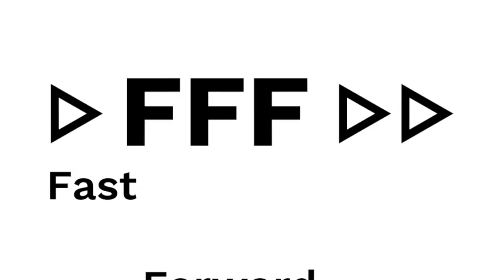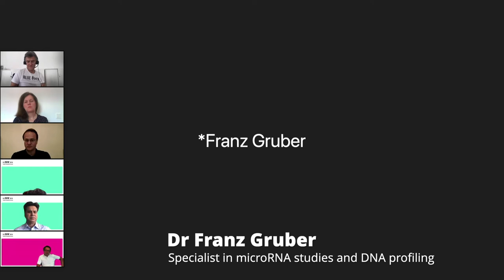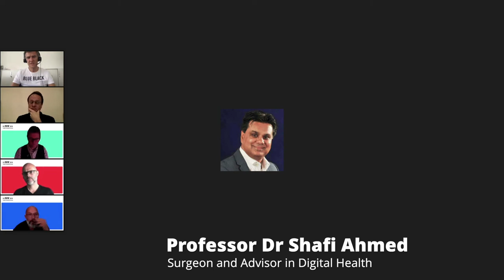Beyond Corona - What's Next in Health? - Fast Forward Forum 2020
The select group of thinkers was urged to challenge hand-picked experts speaking across three areas hit hardest by the global coronavirus pandemic in “Beyond Corona – What’s next?”. The first of the three forums covered the topic of health, looking back at what we had learnt, looking now at what’s next, and discussing the ramifications for the future, both good and bad. Find out more about the first virtual unconference on the FastForwardForum-Blog About Fast Forward Forum The ultimate anti-conference where the guests share the stage: where what you say will make a difference and shape the conversation about AI, Blockchain, the future of work, health, innovation, leadership, mobility and social responsibility.